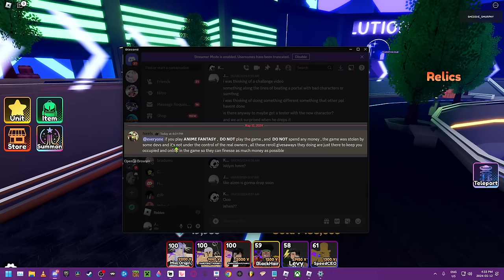How Many Heaven Gifts Opens a Secret Mie (Mio Takamiya) | Anime Fantasy | Roblox Codes Codes Below 👇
2 NEW CODES
Diablo - 100 RR + 2000
Purge - 25 RR + 1000